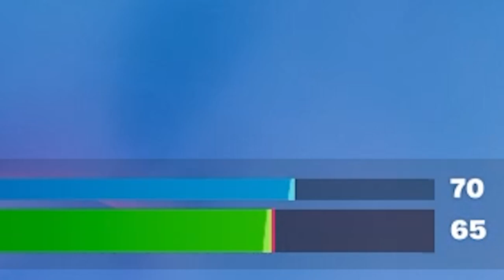WILD BOAR 1-0 , MIKE 0-1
◆ Twitter.com/Mikecrosoft99x

⇓ PC Specifications ⇓
▸Intel Core i7 8th Gen 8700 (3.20 GHz)
▸NVIDIA GeForce GTX 1070 Ti 8 GB GDDR5
▸Virtual Reality Ready
⇓ Other Devices ⇓
▸ Razer Kraken Tournament Edition THX 7.1 Headset
▸ Blue Yeti Microphone
▸ G502 Logitech Gaming Mouse
▸ C920 Logitech Video Camera